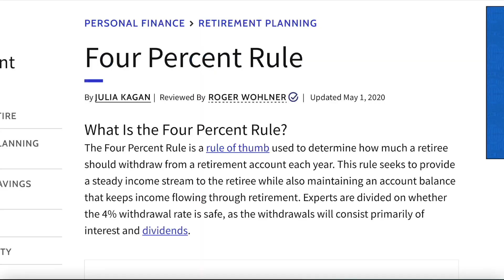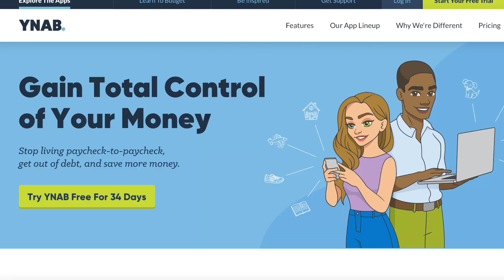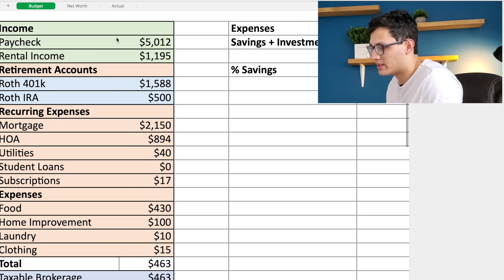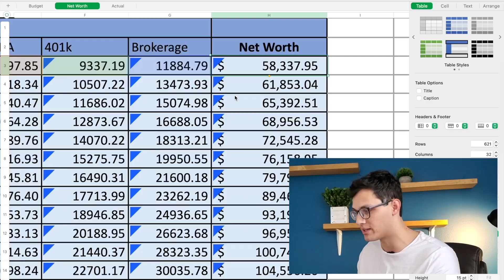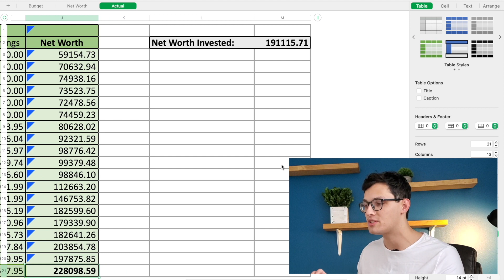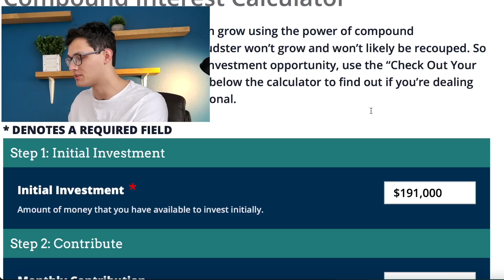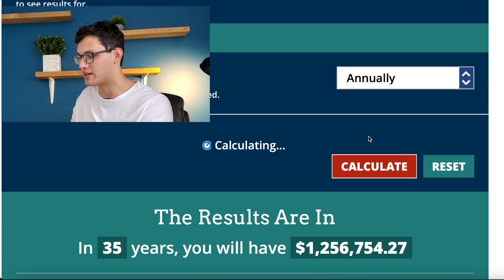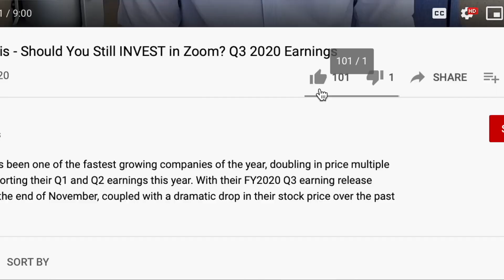Secret to Coast FI/ Barista FI in Two Years (Step-by-Step)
Coast FI also known as Coasting Financial Independence (Coast FIRE), Slow Fi, or Barista FI is the idea of having enough money invested now to cover your retirement in the future. In this video I talk about what Coast FI is, how I achieved it by age 25, and how you can follow the same steps I did to achieve it for yourself.

► Sign up for WeBull! (Get 4 free stocks valued up to $3700 when you deposit $100):

Most people who are familiar with financial independence likely know about it through Financial Independence Retire Early (FIRE). This is the idea that by saving a large portion of your income while you are young, you can invest that money to generate passive income, allowing you to retire long before people in previous generations. Coast FI follows a similar mindset of saving money early on, but with what I think is a much more practical goal: giving you the financial freedom to live where you want and do what you want.

One refrain I've often read from those who retire early is that they become bored after a few years of early retirement, and they usually use their newfound financial freedom to pickup a lower-paying lower-stress job that they enjoy more than their previous career. Coast FI lets you achieve this same dream but without the need to save the over $1,000,000 needed for most people to retire. In this video I talk about how I personally achieved Coast FI in just over 2 years as well as the exact steps I took to save and invest my money to reach my current position. I also use a compound interest calculator to walk through some other examples of how people at different ages can achieve Coast FI. Finally, I lay out 8 steps you can follow to get started on your Coast FI journey:
Step 1. Create a budget
Step 2. Create a small emergency fund of around 1 month's expenses
Step 3. Contribute to any employer-matching funds
Step 4. Pay-off any high interest debt that charges over 4% each year
Step 5. Build up your emergency fund to 3-6 months of expenses
Step 6. Max out your Roth IRA contributions
Step 7. Put the remaining money into maxing out any other tax-advantaged accounts (401k, HSA)
Step 8a. If you can, you may want to look into a mega backdoor Roth IRA
Step 8b. Invest any remaining money in a taxable account